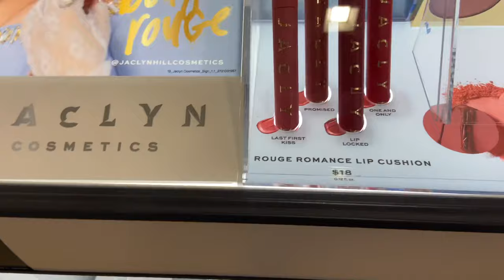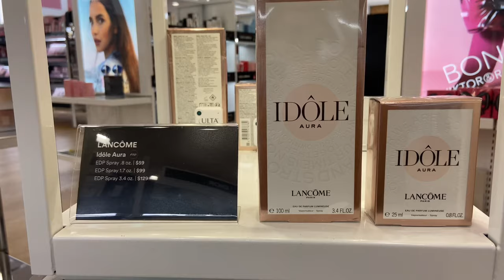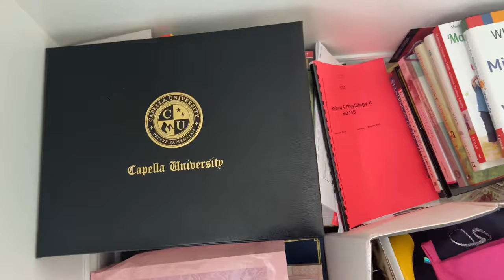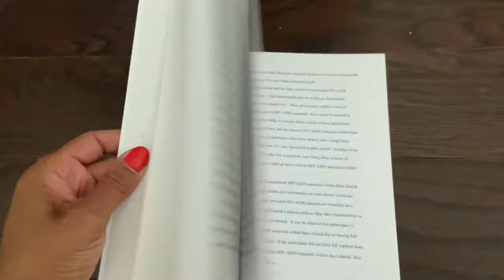VLOG| COME SHOPPING WITH ME AT SEPHORA & ULTA + Re-Organizing My Makeup + Tour My Beauty Room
Hey My Glam Girls!

It's another vlog!  In this one, I am doing a little shopping at Ulta and Sephora and re-organizing my makeup!  I bought a bookshelf months ago and am finally putting it together so I can have more storage for my makeup and a better look to the background for my videos.  Let me know your thoughts on my re-organization!  I can't wait to hear them!

Want to send me something? Send it to the address below!
GlamGirlChelsea
6700 North Tryon St.

I have a lipstick bundle in collaboration with Christian Audette!

PRODUCTS MENTIONED

FOUNDATION REFERENCE
Tom Ford Foundations 7.7 or 8.7
Fenty Beauty Foundation 330
Pat McGrath Labs Foundation M19
MAC NC44
Maybelline Fit Me Matte & Poreless 330
Georgio Armani Luminous Silk Foundation 8.75
NARS Foundations Cadiz

INSTAGRAM glamgirlchelsea ✔️

FACEBOOK glamgirlchelsea ✔️

TWITTER glamgirlchelsea ✔️